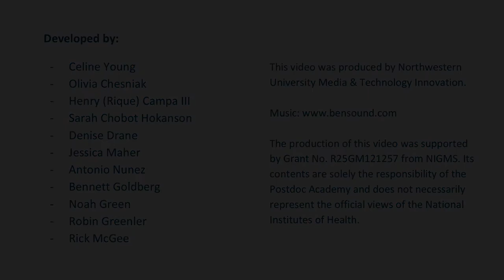Module 2 Video 6: A Spotlight on Beyond the Professoriate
Dr. L. Maren Wood (Co-Founder of Beyond the Professoriate) shares how Beyond the Professoriate began and how it helps PhDs launch meaningful careers.